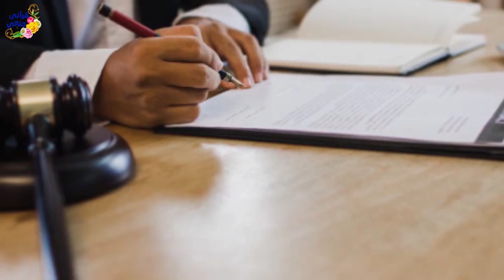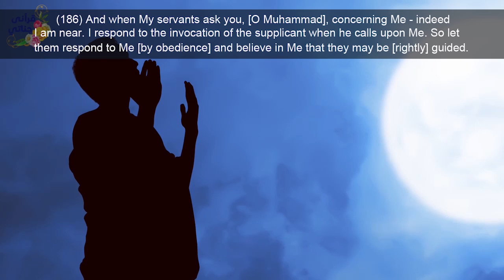Dreams come true | True Islamic Story